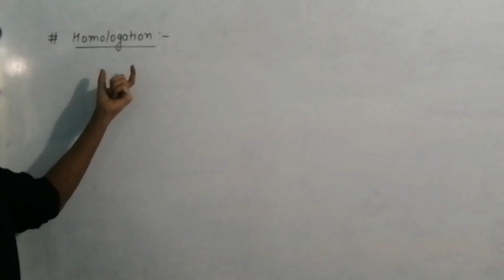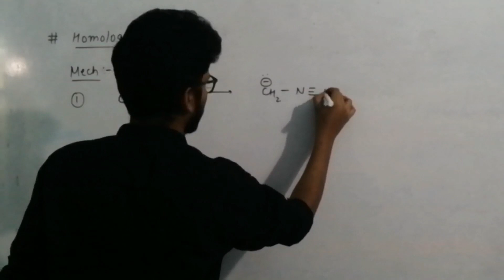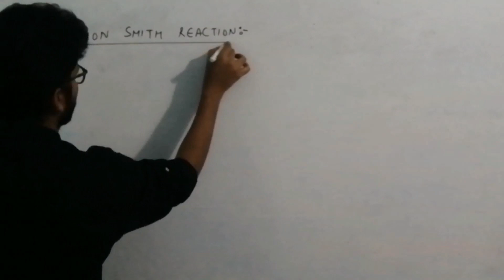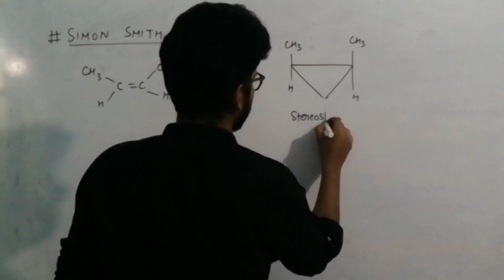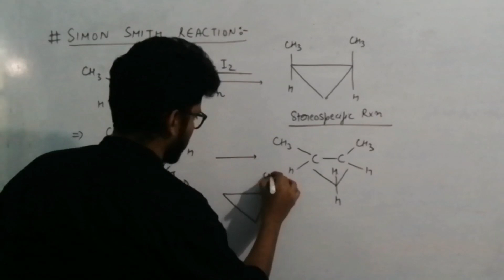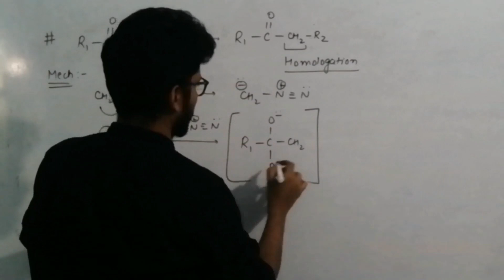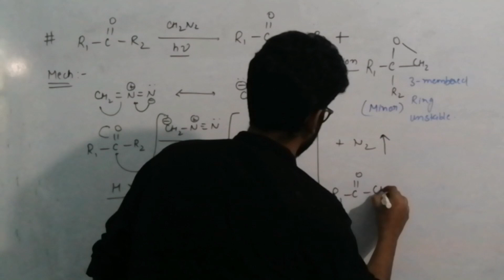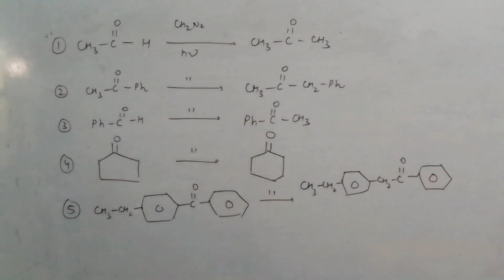Homologation, Simon - Smith, Carbonyl reactions of Carbene || Lecture - 5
In this lecture we have discussed about
1. HOMOLOGATION REACTION
2. SIMON-SMITH REACTION
3. CARBONYL COMPOUND REACTION
REACTIONS OF CARBENE.

The intermediate carbene formed in SIMON-SMITH reaction is known as CARBENOID.

REACTIONS of carbene
IIT-JEE /NEET